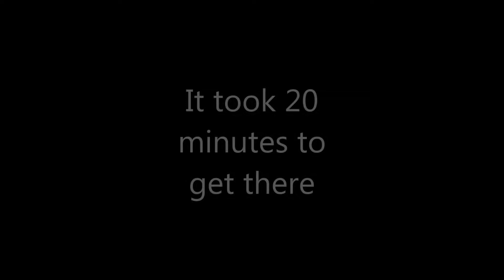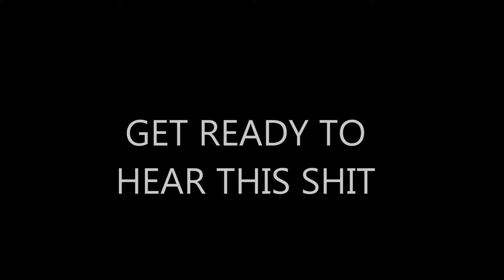SPOOKE HAUNTED HOUSE [REALLY FUNNY}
This shit had to be the funniest things iv'e ever seen i was dieing threw most parts but i hope you guys enjoy and make sure to subscribe to the channel like the video & comment below i would like your idea's for new video's